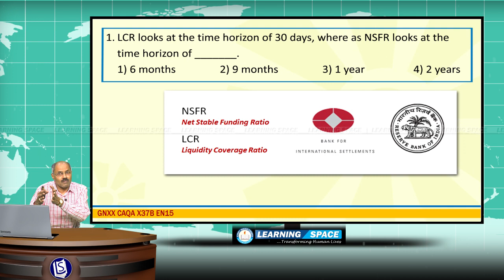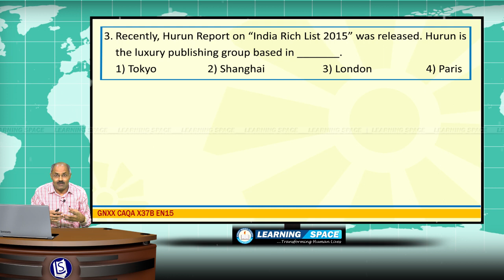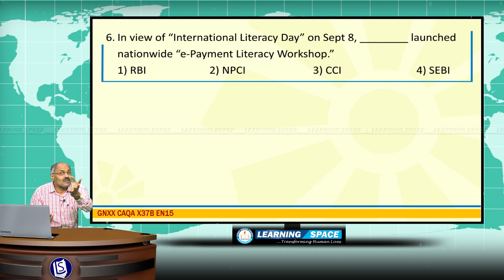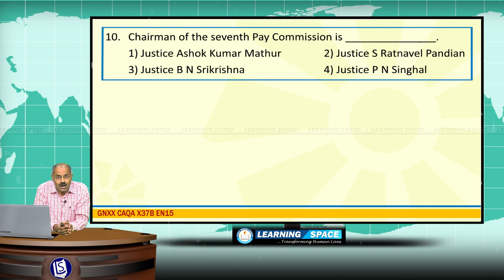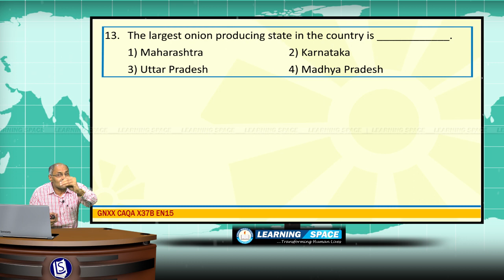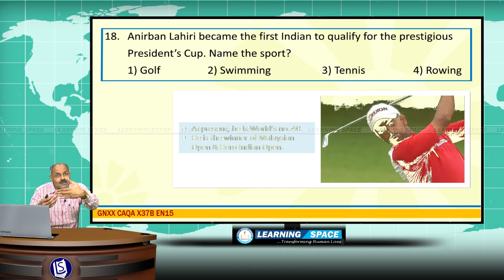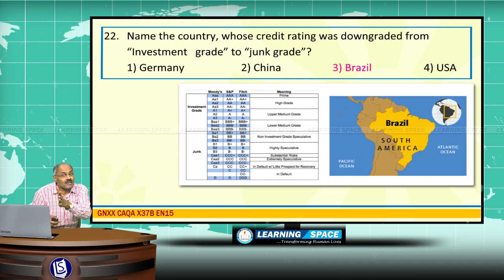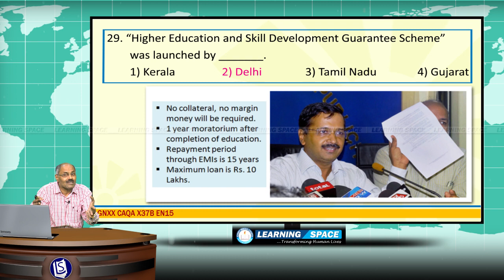Current Affairs Q&A (General & Banking) 37th Week (07th Sep to 13th Sep) of 2015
"in-depth analysis of important events" in a News Analysis & Features Format, "Advanced Events" in a Question and Answer Format and “General & Banking Awareness Events” in a Question and Answer Format.

This video is the “Q&A (General  & Banking)” for the period of 07th Sep to 13th Sep of 2015.